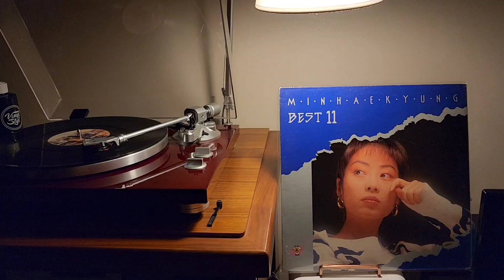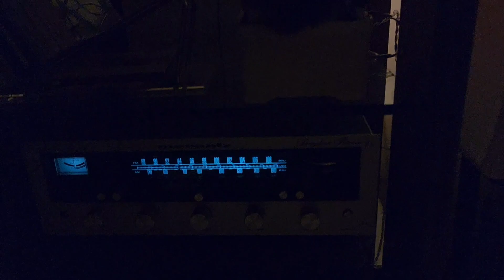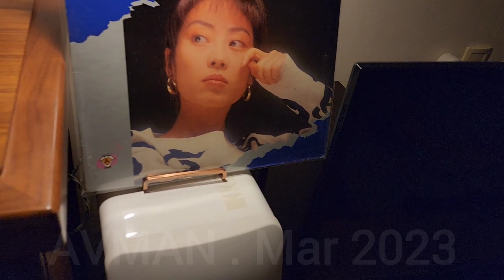민해경_누구의 노래일까